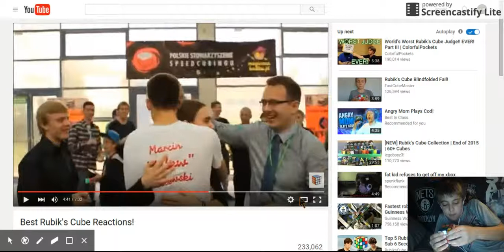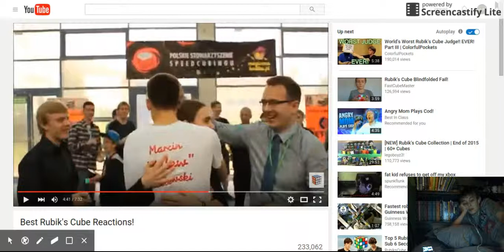Rubiks Cube [Fail]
hey guys hope yo like the video i failed a little bit and got horrible time and never beat my record
intagram:T_hov13